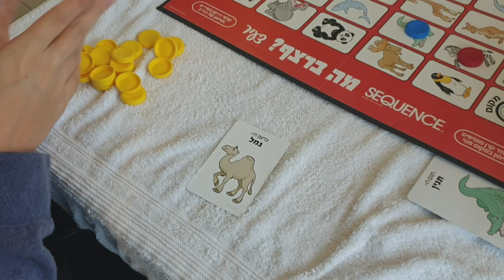ВЛОГ: ПОД ДОЖДЁМ В БАССЕЙНЕ ⛈ОДТЫХ ВСЕЙ СЕМЬЁЙ. ХАД НЭС НА ОЗЕРЕ КЕНЕРЕТ.